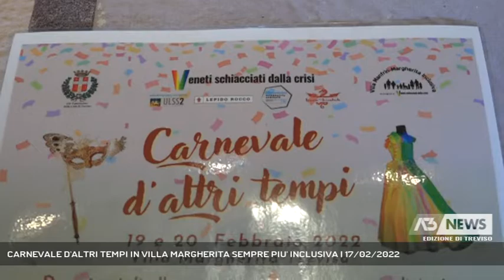CARNEVALE D'ALTRI TEMPI IN VILLA MARGHERITA SEMPRE PIU' INCLUSIVA | 17/02/2022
A3 NEWS Treviso 17/02/2022 - TREVISO - Un weekend dedicato al "Carnevale d'altri tempi" in Villa Margherita a Treviso all'insegna dell'inclusione.  || Arriva dall'Ottocento il "Carnevale d'altri tempi" in programma nel weekend, promosso dall'Associazione "Veneti Schiacciati dalla Crisi" nella splendida cornice di villa Margherita a Treviso che diventa sempre più accessibile alle persone con disabilità. Mostre, laboratori, giochi e pasticceria che vogliono trasformare la Villa in centro nevralgico per le attività rivolte a chi soffre di disabilità ma anche a tutta la cittadinanza, diventando così un punto di riferimento regionale. Tra gli interventi che il comune si propone di attuare nell'immediato, la messa in sicurezza dell'intera strutura, tra cui il miglioramento dell'impianto elettrico e la creazione di un ascensore che possa facilitare l'accesso alla Villa alle persone disabili o anziane. Inoltre, tra le proposte, c'è l'idea di trasformare una delle strutture esterne alla Villa in biscottificio che possa dare lavoro ai molti ragazzi diversamente abili, abbinando così la socialità all'attività lavorativa. - Intervistati MIRELLA TUZZATO (PRES. ASS. VENETI SCHIACCIATI DALLA CRISI), ANDREA DE CHECCHI (VICESINDACO TREVISO), ALBERTA GIOMO (DIR. UNITA' OPERATIVA COMPLESSA DISABILITA' TREVISO) (Servizio di Erinda Qyteza) - Segui Antenna Tre anche sul digitale terrestre! Visita il sito